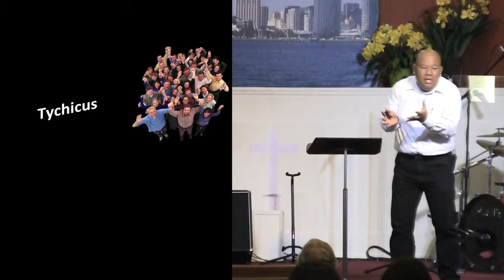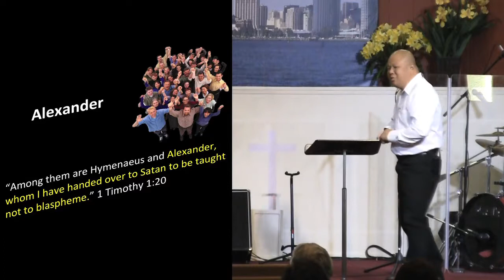People is Ministry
2 Timothy 4:9-22
chEErch - Church for Everyone Everywhere